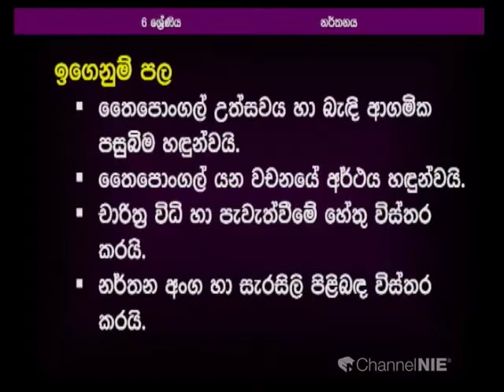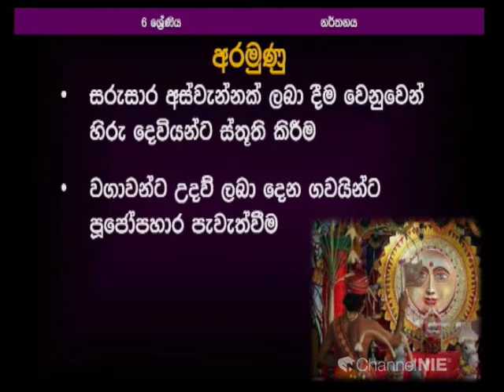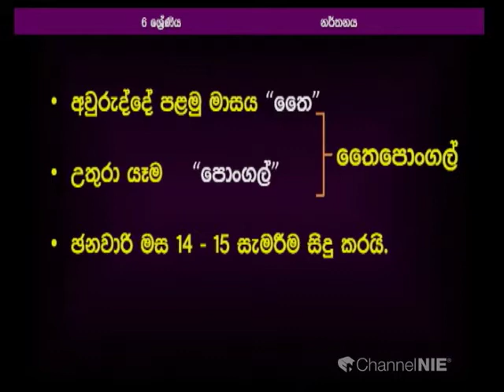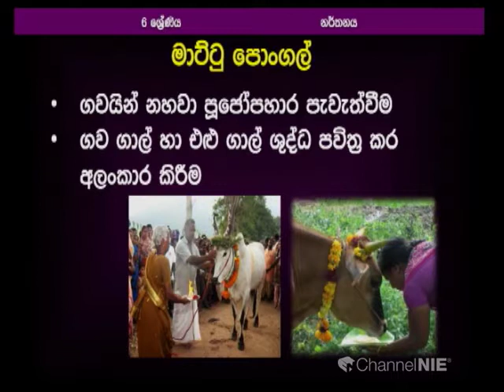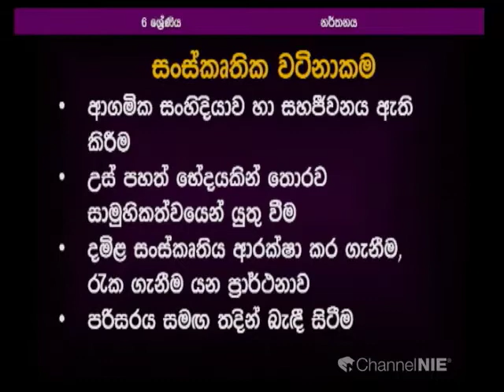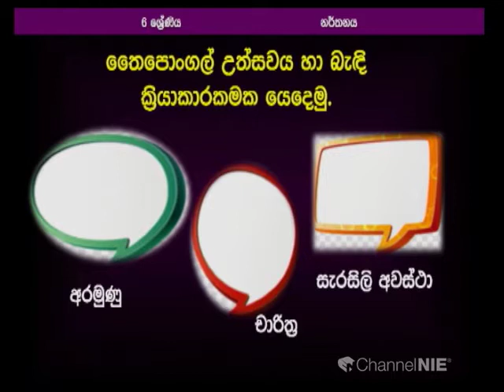විවිධ ජන වර්ග හා සබැඳි සංස්කෘතික උත්සව | තෛපොංගල් - 06 ශ්‍රේණිය (නර්තනය)